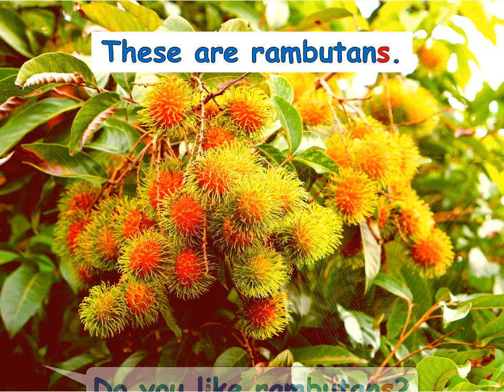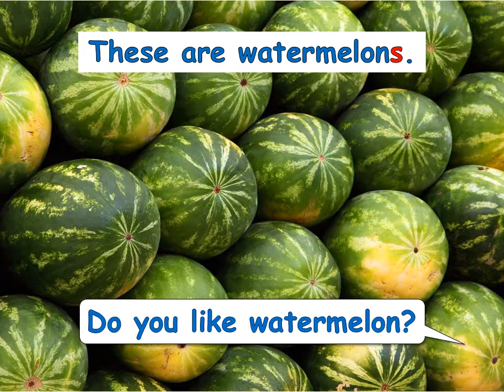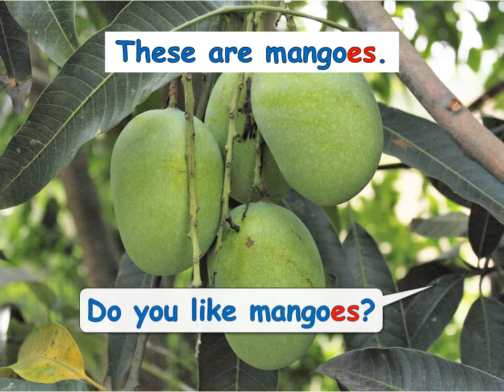Fruit Vocabulary - Do you like ...?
This video introduces 10 fruits of Thailand to learn. The video incorporates singular and plural nouns using this and these, and the question to answer.

Vocabulary;
coconut, dragon fruit, durian, jackfruit, mango, mangosteen, papaya, pineapple, rambutan and watermelon.

Sentences;
This is a ...
These are ...

Do you like ...?   Yes, I do.   /   No, I don't.